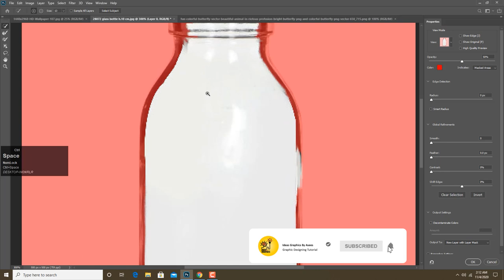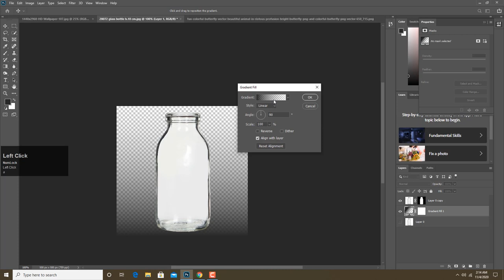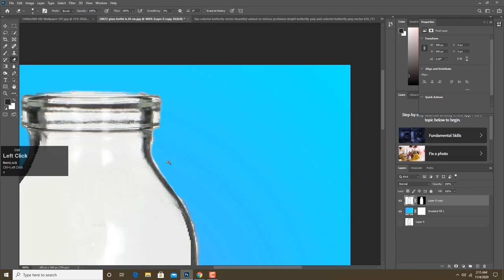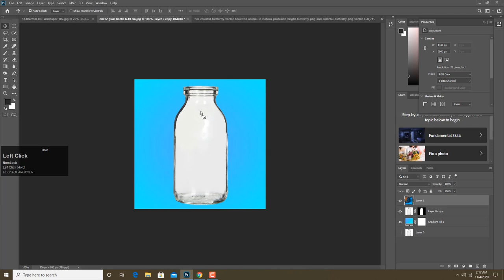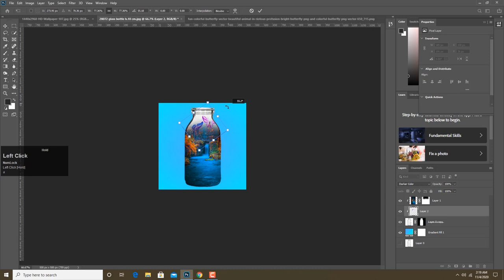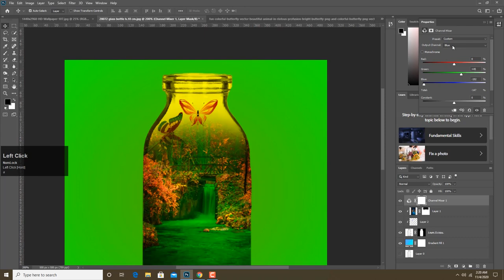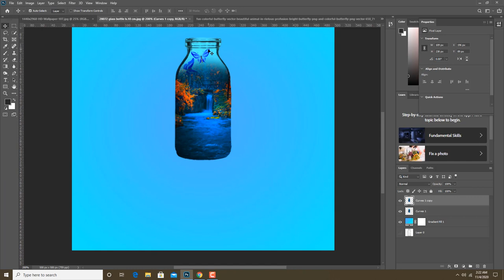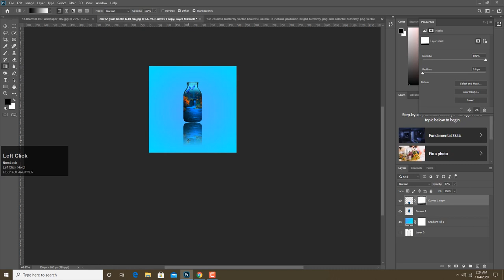Waterfall&butterfly Manipulation inside the bottle/Photoshop tutorial(Ideas Graphics by Asees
Published date:  4 November 2020